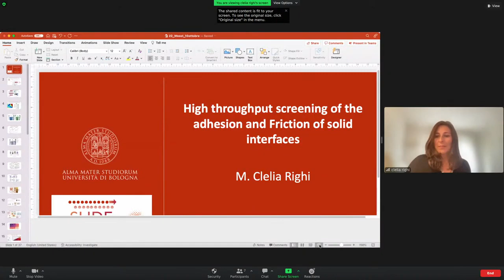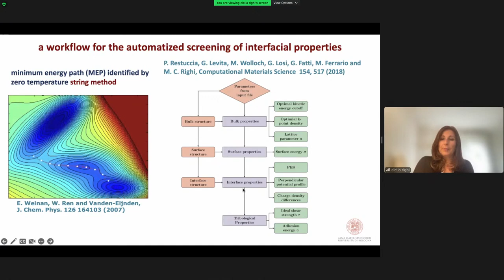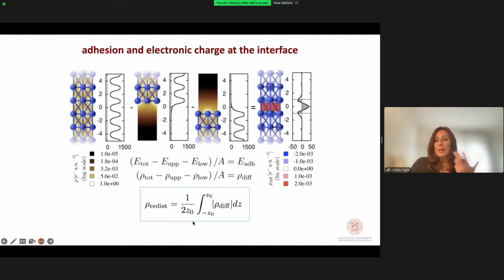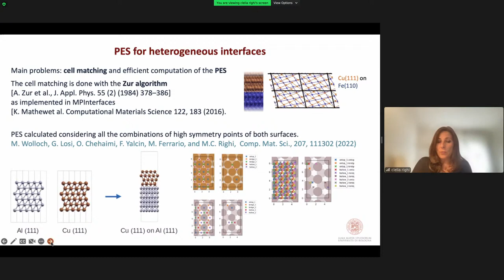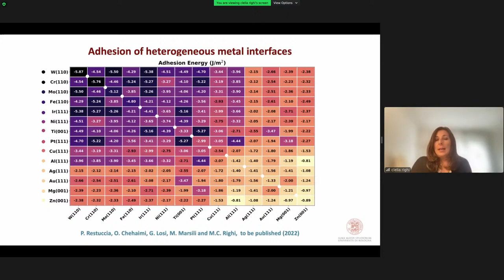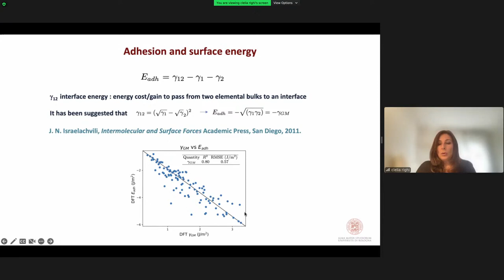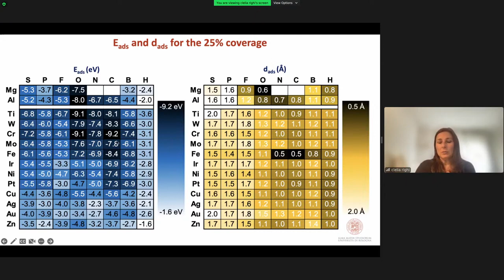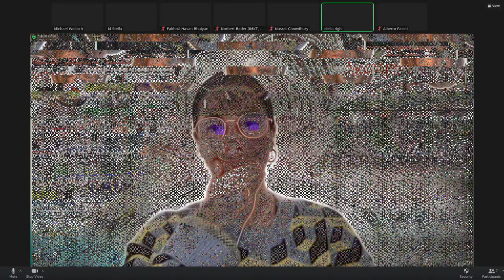High-throughput screening of adhesive friction in solid-solid interfaces - M. Clelia Righi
First invited talk of the second session of the 2022 edition of WeSST, the  Web Seminar Series on Tribology.

Maria Clelia Righi, Department of Physics and Astronomy of Bologna University

High-throughput screening of adhesive friction in solid-solid interfaces:
First principles high throughput calculations have been successfully applied to screen the properties of hundreds of materials in an automatized way. However, implementing a workflow for high-throughput calculations is challenging and requires robust IT infrastructures to collect, analyze, and save the data. To this end, we have designed and developed an advanced software package to study solid materials with density functional theory (DFT). It allows to carry out high-throughput screening of bulk, surface, and interface properties. We used our package to calculate important tribological figures of merit connected to dry adhesive friction ofhomogeneous interfaces. In a more recent advancement, we created a database for heterogeneous interfaces focusing in particular to metal-on-metal surfaces relevant for technological applications. By analyzing the collected data with a machine learning approach, we identified a simple linear formula for predicting the ad-hesion energy before running expensive ab initio scalculations.